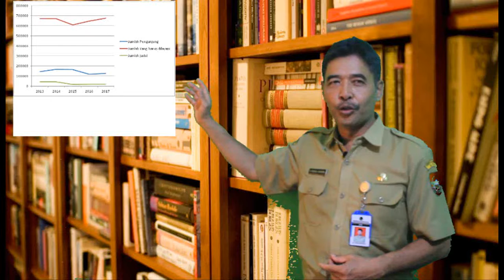PROPER GERAKAN BLORA MEMBACA,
ABSTRAK
Oleh: Raden Gundala Wejasena

     Gerakan Blora membaca adalah suatu upaya khusus untuk meningkatkan minat baca masyarakat Blora. Hal ini tentu saja diawali dengan rendahnya minat baca yang ditunjukkan oleh jumlah perpustakaan yang ada maupun jumlah kunjungan ke Perpustakaan. Kondisi ini tentu saja memerlukan inovasi tersendiri sehingga tujuan dan manfaat dapat tercapai.
     Ada tujuh Tahapan yang telah dilaksanakan pada jangka pendek ini, di mana enam langkah sesuai dengan perencanaan sedangkan satu langkah tambahan dengan menaikan satu kegiatan dalam tahapan jangka menengah.  Tahapan-tahapan Tersebut adalah: tahap persiapan konsultasi dan koordinasi dengan stakeholder, dan pembentukan tim kerja/tim efektif, identifikasi perpustakaan desa dan sekolah, membuat perjanjian kerjasama dengan Ormas Wanita, Launching Gerakan Wanita Membaca, Gerakan Car Free Day Membaca, Gerakan Desa Membaca, Monev. Kesemua tahapan ini dapat diselesaikan 100% tanpa kendala yang berarti.
     Yang lebih istimewa dalam kegiatan Gerakan Blora Membaca ini adalah Dukungan dari banyak pihal, mulai dari Kapala Perpustakaan Nasional Republik Indonesia Drs Syarief Bando MM, Kepala Dinas Kearsipan dan Perpustakaan  Mohamad Masrofi S Sos, MSi